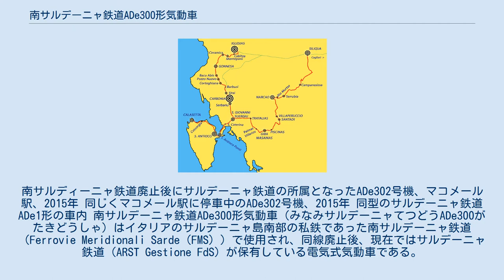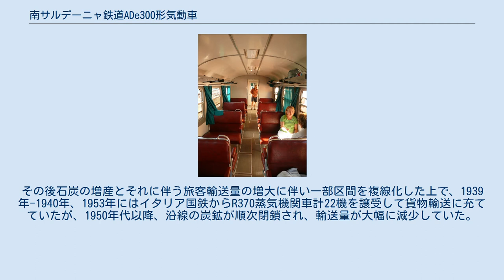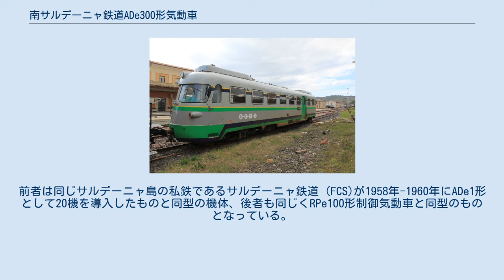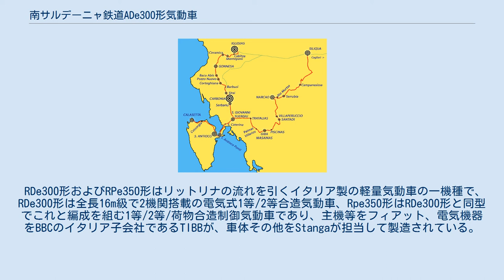南サルデーニャ鉄道ADe300形気動車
南サルディーニャ鉄道廃止後にサルデーニャ鉄道の所属となったADe302号機、マコメール駅、2015年 同じくマコメール駅に停車中のADe302号機、2015年 同型のサルデーニャ鉄道ADe1形の車内 南サルデーニャ鉄道ADe300形気動車（みなみサルデーニャてつどうADe300がたきどうしゃ）はイタリアのサルデーニャ島南部の私鉄であった南サルデーニャ鉄道（Ferrovie Meridionali Sarde（FMS））で使用され、同線廃止後、現在ではサルデーニャ鉄道（ARST Gestione FdS）が保有している電気式気動車である。
また、本項ではADe300形と編成を組む制御気動車であるRpe350形についても記述する。
 イタリア西部地中海に位置する、イタリアで2番目に大きな島であるサルデーニャ島では、主要な幹線を運営する1435mm軌間のイタリア国鉄路線のほか、いくつかの私鉄路線が敷設されており、多くの路線はイタリアでの狭軌の標準である950mm軌間のものであった。
その私鉄の一つである南サルデーニャ鉄道はサルデーニャ島南西部と、同島南西端部で陸繋砂州でつながるサンタンティーオコ島に79.3kmと33.1kmの2本の950mm軌間の路線を運行しており、沿線の旅客および農水産物等の輸送のほか、カルボーニアやイグレージアス付近に点在する炭鉱から産出する石炭の輸送も主要な用途であった。
 同鉄道では1926年の開業以降、蒸気機関車が客車と貨車を牽引する列車で運行されていたが、1936年には当時イタリア各地で導入されていたリットリナと呼ばれる軽量気動車の一機種であるALn200形4機を導入して客貨分離と閑散区間の旅客列車の効率化を図っていた。
その後石炭の増産とそれに伴う旅客輸送量の増大に伴い一部区間を複線化した上で、1939年-1940年、1953年にはイタリア国鉄からR370蒸気機関車計22機を譲受して貨物輸送に充てていたが、1950年代以降、沿線の炭鉱が順次閉鎖され、輸送量が大幅に減少していた。
そこで、同鉄道では1960年には気動車6機とその制御車4両を導入して、残っていた蒸気機関車牽引の旅客列車の代替を図るなど輸送の効率化を図ることとなり、導入された機体が本項で記述するADe300形の301-306号機およびその制御気動車であるRPe350形の351-354号車である。
前者は同じサルデーニャ島の私鉄であるサルデーニャ鉄道 (FCS)が1958年-1960年にADe1形として20機を導入したものと同型の機体、後者も同じくRPe100形制御気動車と同型のものとなっている。
 RDe300形およびRPe350形はリットリナの流れを引くイタリア製の軽量気動車の一機種で、RDe300形は全長16m級で2機関搭載の電気式1等/2等合造気動車、Rpe350形はRDe300形と同型でこれと編成を組む1等/2等/荷物合造制御気動車であり、主機等をフィアット、電気機器をBBCのイタリア子会社であるTIBBが、車体その他をStangaが担当して製造されている。
 南サルディーニャ鉄道の路線図